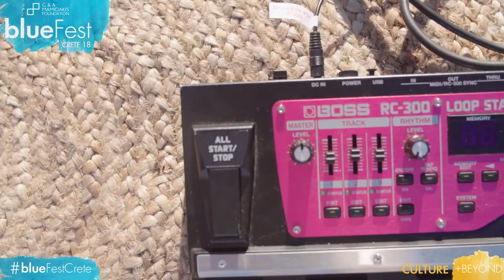blueFest Crete 18 | Culture & Beyond - Day 2 - Petros Klabanis "Rooftop Stories"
On the second day of the festival, July 1st, at Minos Beach art hotel, Petros Klabanis presented live a solo concert on his new video project entitled "Rooftop Stories" where bass, loupe, percussion and voice will make a sound trip to the terraces of the cities that are of particular interest to the artist (Athens, Havana, London, Nagasaki, Barcelona) and will rebuild our favorite songs from his own eyes.